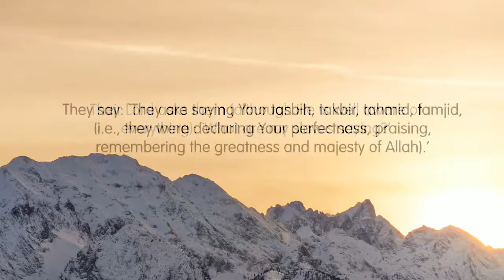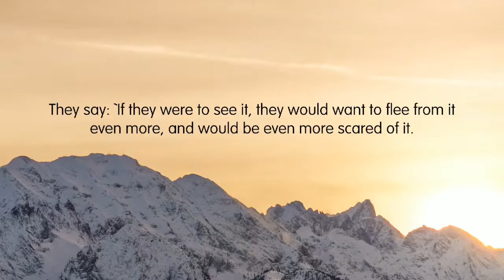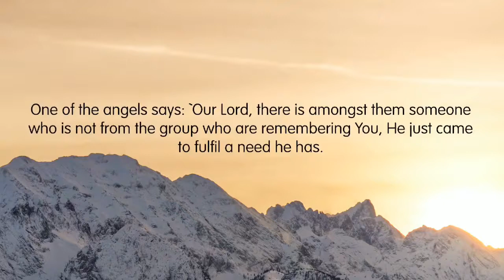The Hadith Which Made The Student Cry ... | Shaykh Abdur-Razzaq Al-Badr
The Hadith Which Made This Student Cry ... | Shaykh Abdur-Razzaq Al-Badr

Bukhari transmitted it.